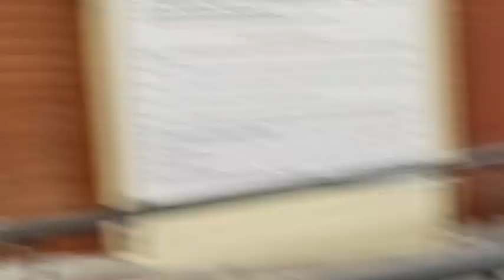Incontro con Guerino D'Ignazio su autonomia differenziata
Iniziativa ALB per discutere di autonomia differenziata